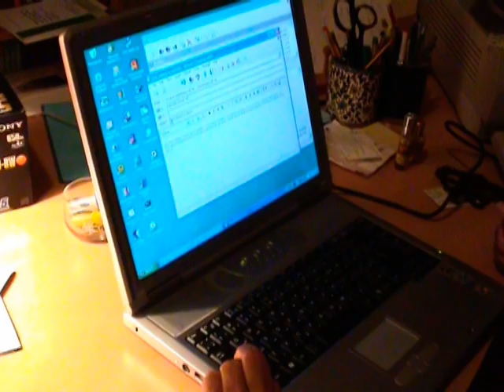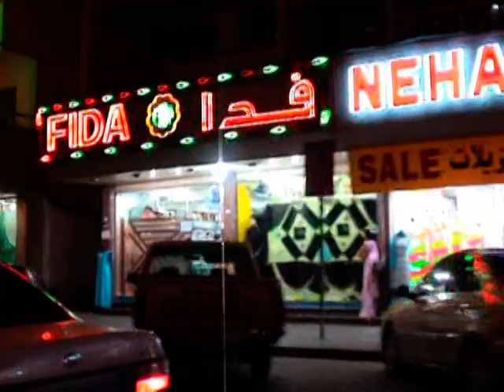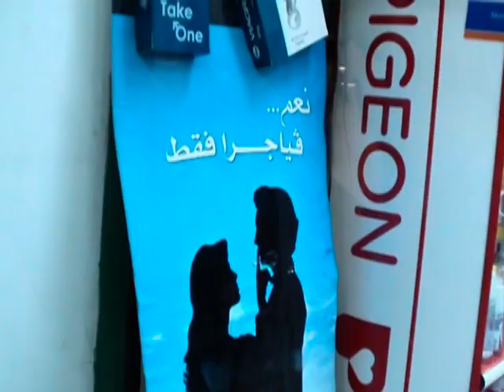Doin' Dubai with Mom and Pops, Part 4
Touring Dubai with Mom and Pops in November 2005, the year after Sheikh Zayed died and before the massive construction boom that soon followed.